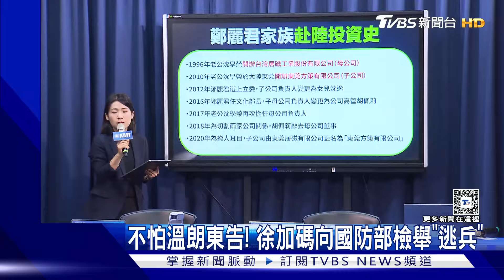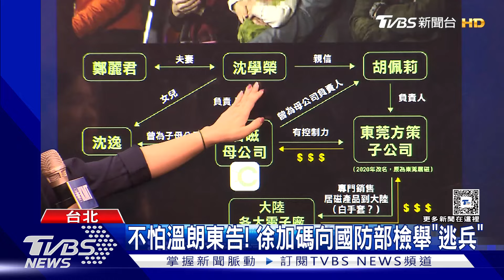不怕溫朗東告! 徐加碼向國防部檢舉「逃兵」｜TVBS新聞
國民黨立委徐巧芯，近期捲入大姑涉詐案，對於被基進黨以涉犯詐欺罪告發，徐巧芯喊委屈要檢調還清白，只是今(23號)政治評論員溫朗東，也因為被爆料裝瘋逃兵氣得到北檢提告，對此徐巧芯強調已向國防部檢舉溫朗東，強調自己沒有洩漏病情。